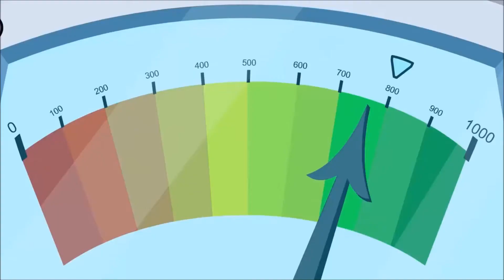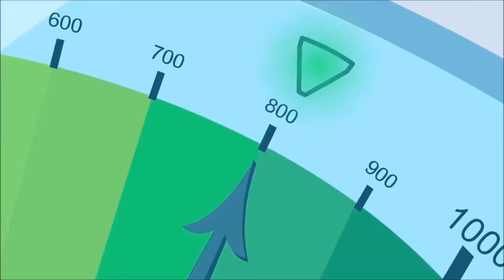MLP Fly Spies in Disguise AMV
Hola a todos, este es un nuevo vídeo musical de MLP y Equestria Girls con la cancion Fly de la pelicula "Spies in Disguise", ¡disfrútenlo!

Un agradecimiento a Bumblemus Prime, Gracias por el comentario del vídeo de Sia Together MLP